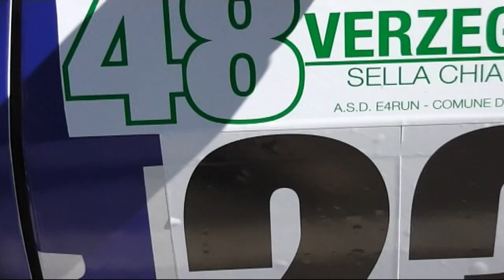VERZEGNIS SELLA CHIANZUTAN 2017 CARMELO FUSARO PEUGEOT 306 S 16